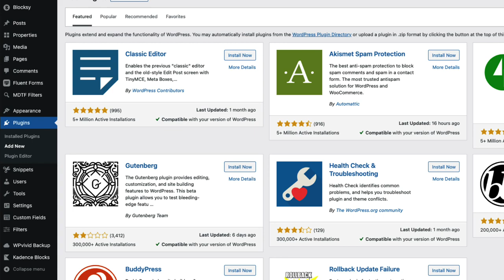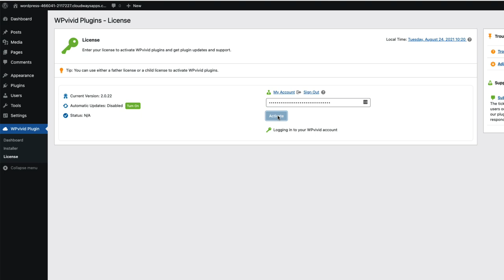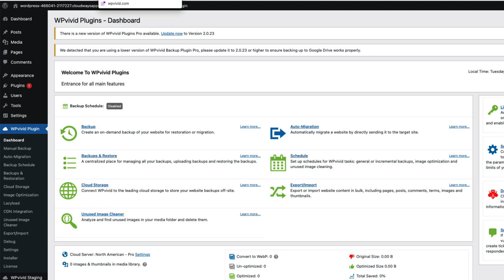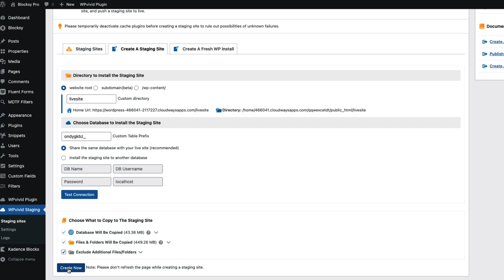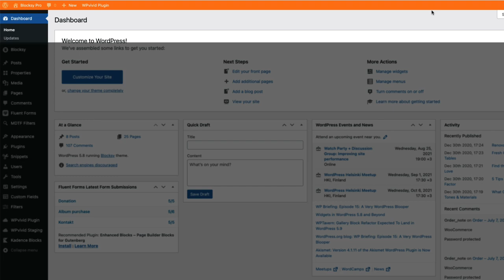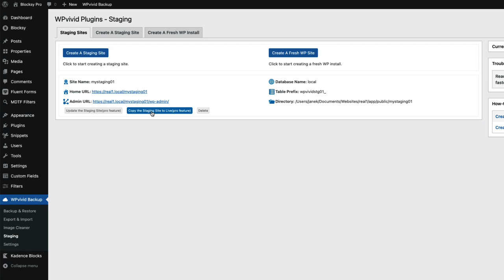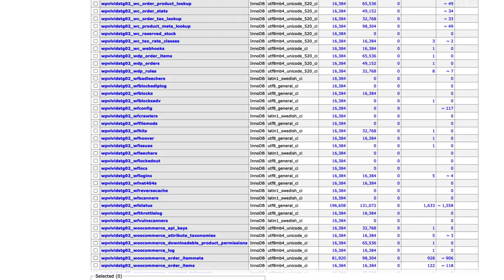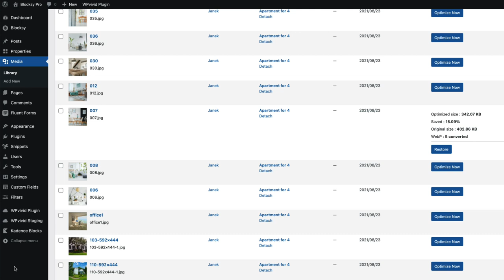Don't Risk It! THIS is Why You Need a Staging Site | WpVivid setup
In this video, we'll explore the importance of having a staging site for your WordPress website and how to set it up using WpVivid! Discover why a staging site is crucial for your website's success and how it can save you from potential disasters.

TIMESTAMPS
00:00 Overview
00:41 Install WPvivid Backup and Migration Plugin (free)
01:09 Install WPvivid Backup and Migration Plugin (Pro)
03:12 Differences bewtwoon Pro and Free
03:58 Create a Wordpress staging site
05:45 Access your staging site
06:53 Copy the staging site to live
08:16 Delete a staging site